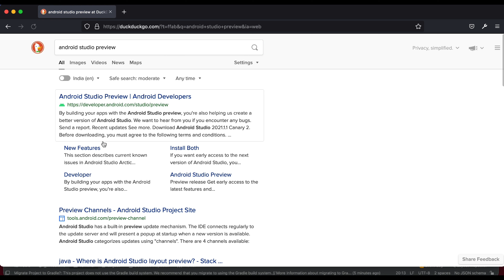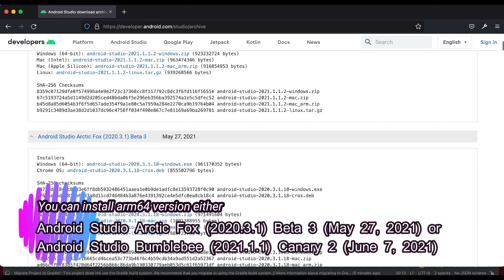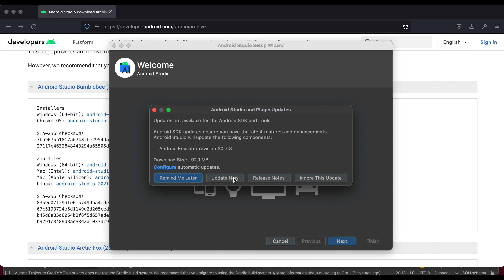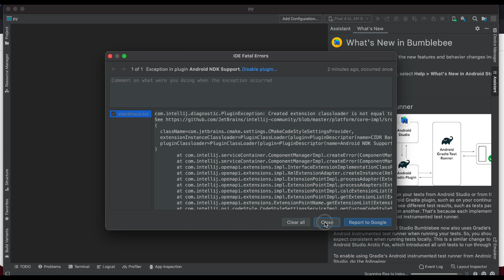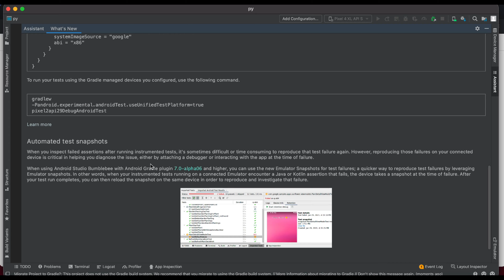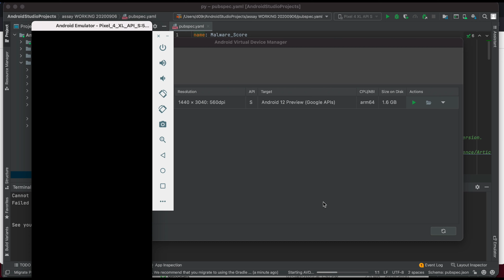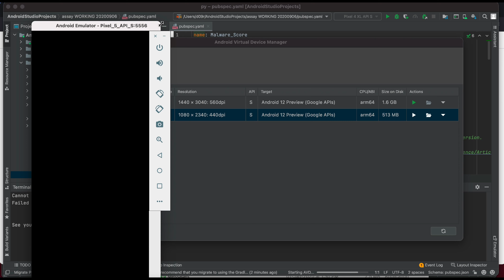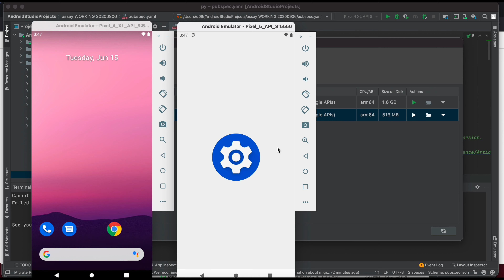Android Studio/Emulator on macOS with new ARM CPU M1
You might be seen an emulator error running on Apple Silicon (Macbook Pro/Air M1) "Your CPU does not support VT-x" in Android Studio.

There is an arm64 version available to address this emulator issue, you can install either Android Studio's latest Canary or Beta versions.

Android Studio Bumblebee (2021.1.1) Canary 2  (June 7, 2021)
Mac (Apple Silicon): android-studio-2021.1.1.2-mac_arm.zip (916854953 bytes)
Android Studio Arctic Fox (2020.3.1) Beta 3 (May 27, 2021):
Mac (Apple Silicon): android-studio-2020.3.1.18-mac_arm.zip (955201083 bytes)